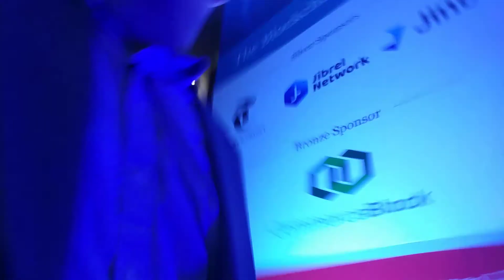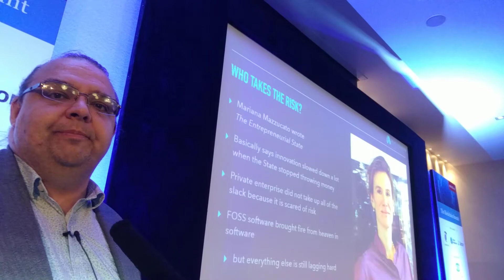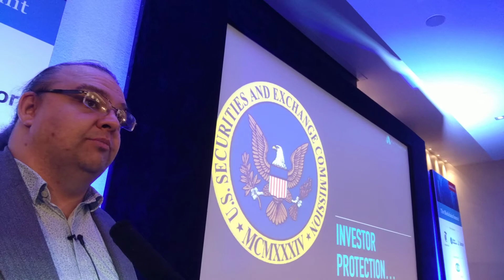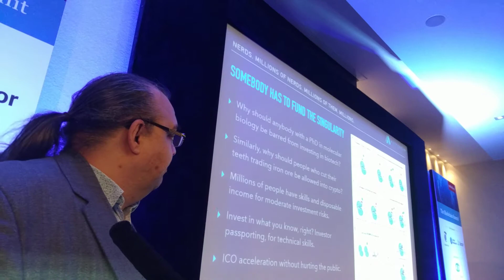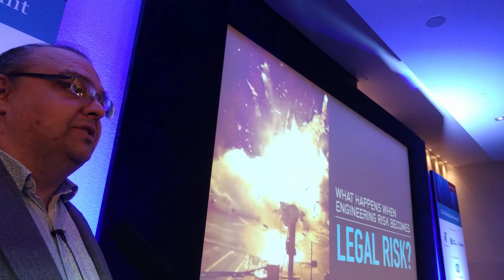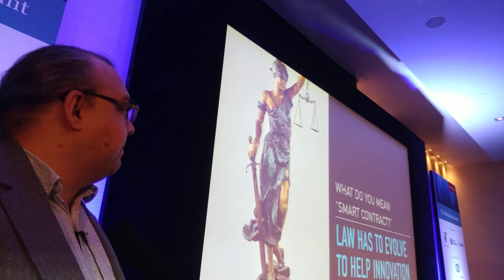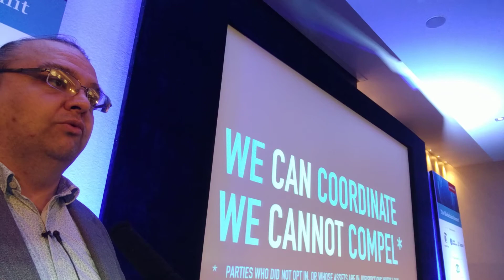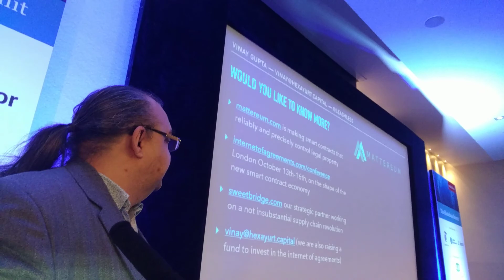Marketforce Blockchain Summit - Vinay Gupta talk on accredited investors, blockchains and space